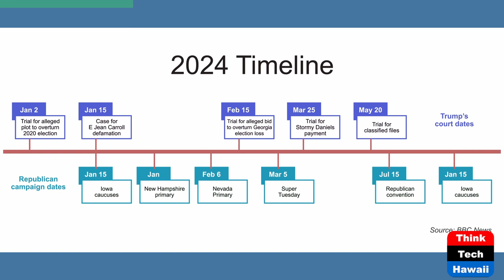What Are the Chances Trump will Go to Jail (American Issues Take One)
Evaluating the Legal Roadmaps.  The host for this show is Jay Fidell.  The guests are Chuck Crumpton and Steve Alm.

Our panel discusses the possible punishments in each of the four criminal indictments against Trump and the chances any or all of them will result in jail time for Trump, and whether and to the extent that jail time will affect Trump's support and campaign.

Underwriters:
Michael Sklarz
The Cooke Foundation
Hawaii Energy
Hawaii Energy Policy Forum
Hawaiian Electric
Galen Ho of Immersive Worlds
Kamehameha Schools